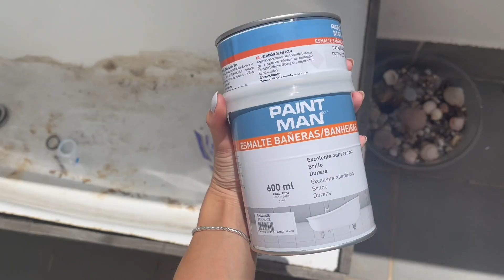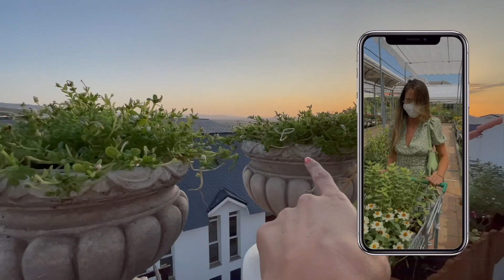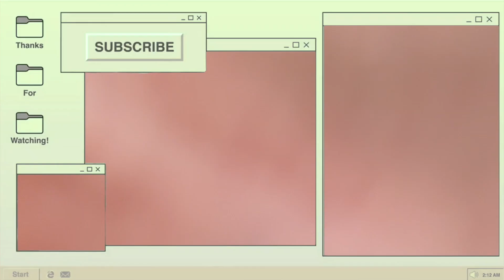transformacion TERRAZA🌴 | FINAL | restauramos una bañera🛀, plantamos plantitas🌱 y buscamos palets🤪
Hoooooola chicos y chicas como yo que leéis las descripciones 🤪
porfin HEMOS ACABADO LA TERRAZA 🎉 hemos disfrutado mucho del proceso y de poder compartirlo con vosotros, MUCHAS GRACIAS 💘
si me dejo algo en el tintero o queréis saber algo en concreto preguntadme en comentarios ⬇⬇⬇⬇⬇⬇⬇⬇⬇⬇⬇⬇⬇⬇⬇⬇⬇⬇⬇

Espero que el verano os esté yendo genial, nosotros lo estamos pasando tranquilos aunque tampoco paramos mucho en casa, por lo que nos lo hemos tomado con calma, y así de bonita ha quedado al final con las plantitas, era algo que nos hacía mucha ilusión porque siempre hemos querido tener plantitas y ver su evolución.
Ahora se viene Septiembre y con ello muchos cambios, una vuelta a la rutina, aunque aún tenemos una escapada pendiente que ya os contaremos si todo sale bien!

y nos vemos muy prontito 💘